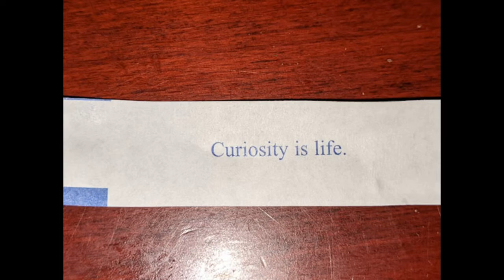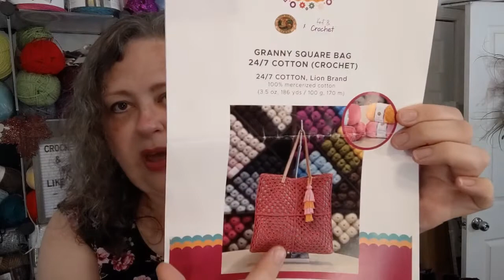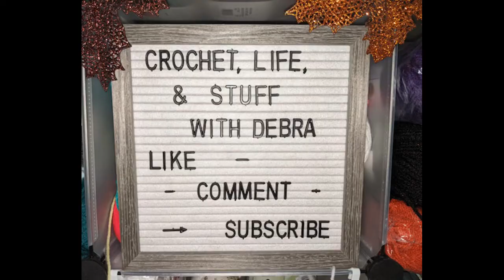What's in the bag, man? - Vloggy #67 - Crochet, Life, and Stuff with Debra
I'm off work! It's my birthday week!!